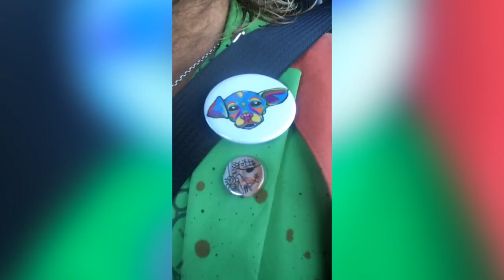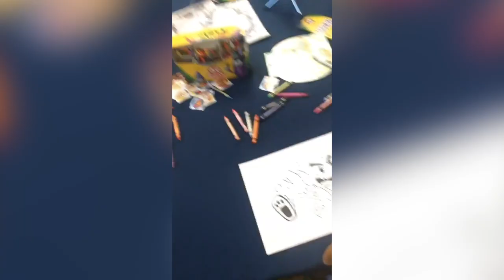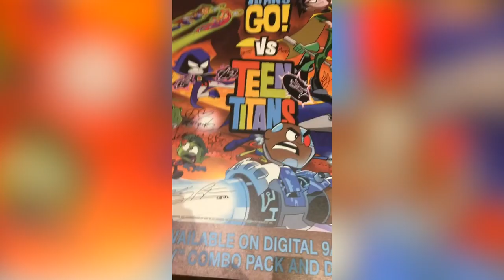Greg Cipes Vlog - San Diego ComicCon 2019